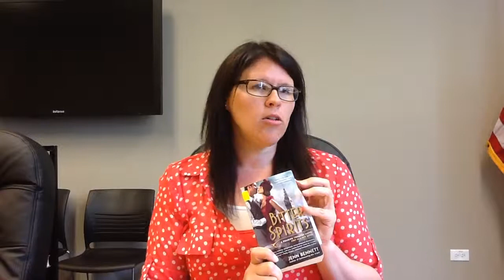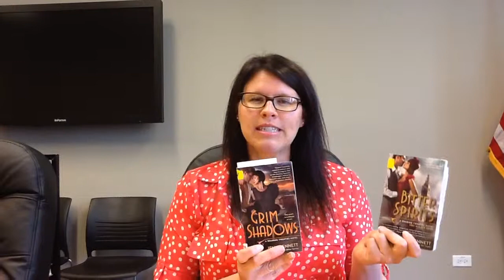Bitter Spirits and Grim Shadows by Jenn Bennett